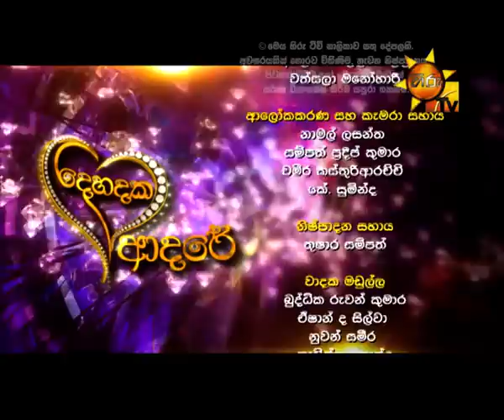Hiru TV Dehadaka Adare EP 40 Nilmini & Nandasiri | 2016-07-24